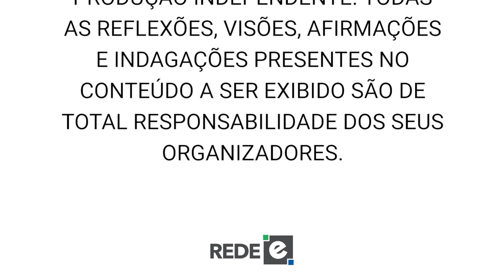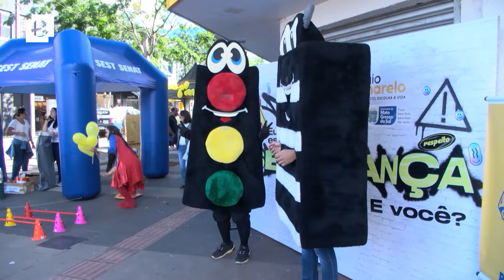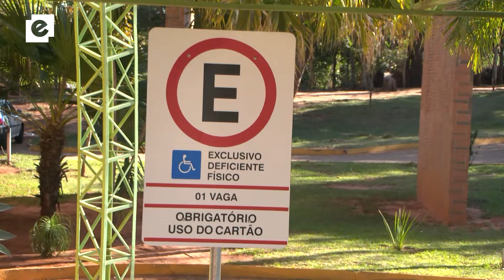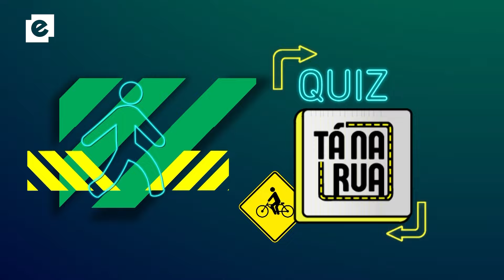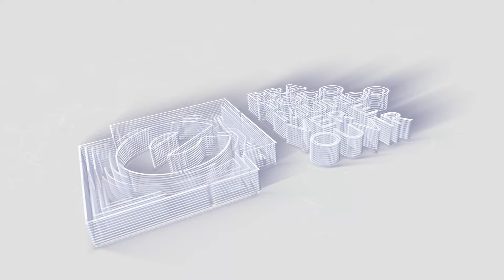Tá na Rua 3/4/2024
O tema desta edição é:  mulheres como protagonistas no trânsito.

Venha aprender, de uma maneira descontraída, as regras e os direitos no trânsito.  O programa vai ao ar na TV aberta, nos canais fechados e ao vivo pelo Portal da Educativa.

🚦Uma parceria entre UFMS, Fapec, Fertel e Detran/MS🚦

Bem-vindo ao canal da TV UFMS. Aqui você acompanha as ações e notícias da Universidade Federal de Mato Grosso do Sul.

 / tvufms